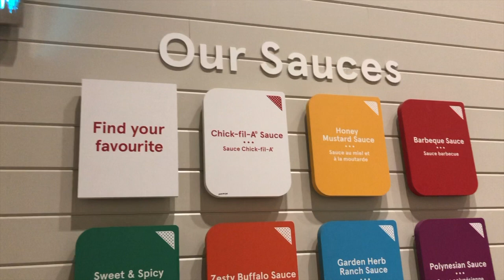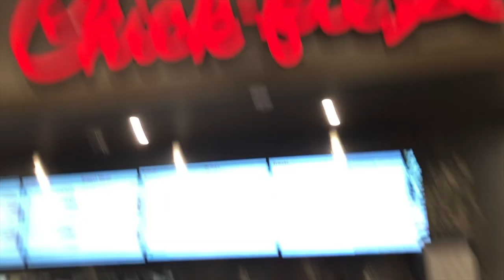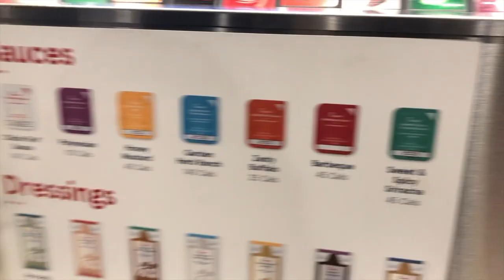FIRST TIME TRYING CHICK-FIL-A TORONTO | Mukbang | Is it worth the hype?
We went to try out Chick-fil-A for the first time at the first Chick-fil-a in Toronto. This is the first Chick-fil-a in Canada.

camera: iphone8's

➡︎TURN ON YOUR NOTIFICATION BUTTON TO CATCH NEW VIDEOS.
PLEASE WATCH THIS VIDEO IN 1080 HD !!!